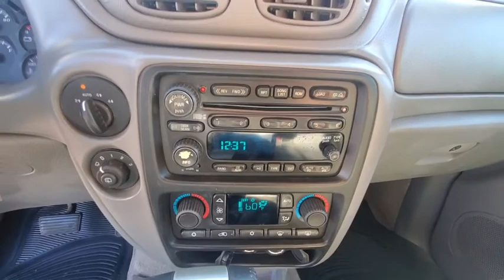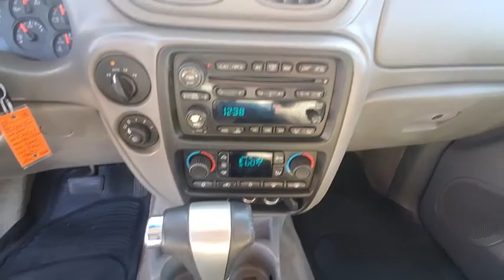2007 Chevrolet TrailBlazer Fort Walton Beach, Tallahassee, Panama City, Dothan, Pensacola, FL S0041C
Used 2007 Chevrolet TrailBlazer available in Panama City, Florida at Bay Chrysler Dodge Jeep Ram. Servicing the Fort Walton Beach, Tallahassee, Panama City, Dothan, Pensacola, FL area.

Bay CDJR
641 W 15th st